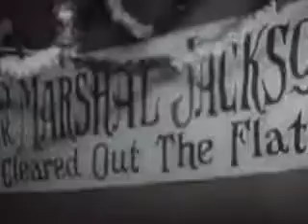MOV05096 ((( Old Dance and Music ))